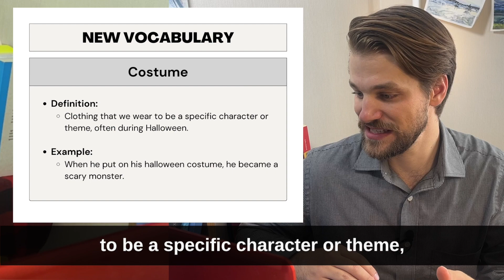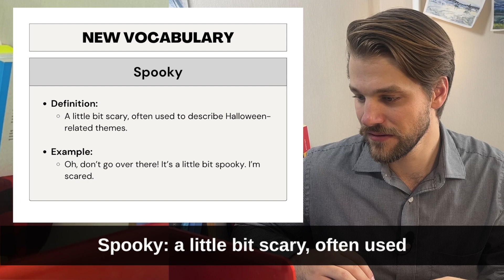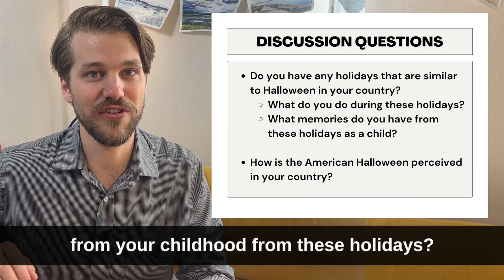Halloween 🎃 | Discussion Day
Welcome to another Discussion Day on Understandable English!

In this series I give you new vocabulary and phrases and tell you my opinion on the topic.  Then, you share your opinion in the comments and I will fix your mistakes! :)